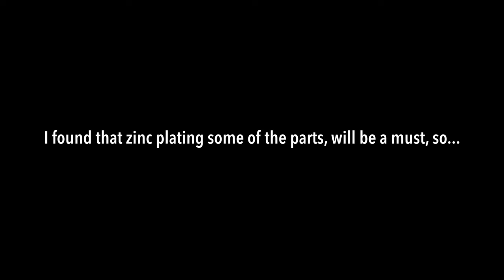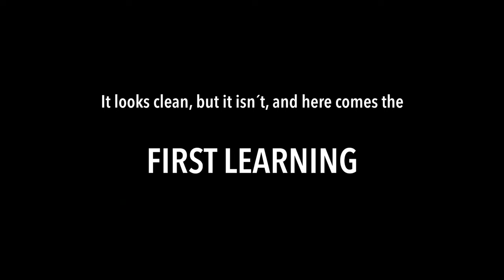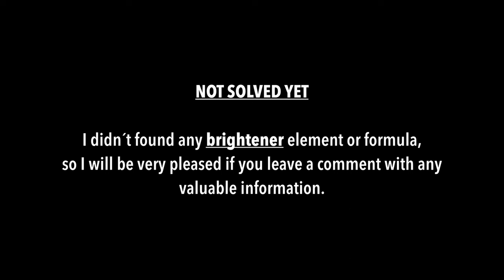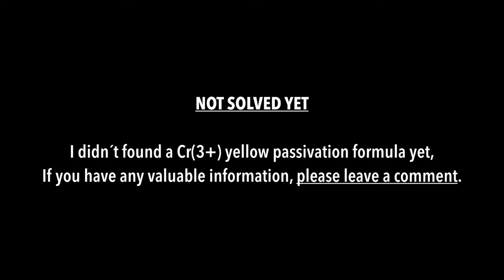Zinc electroplating - How to make your own kit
After trying to buy a zinc electroplating kit, and not being able to get the shipment from any shop, I decided to make my own kit, buying the different products and chemicals from different suppliers. I also tried to make my own yellow passivation/dichromate solution without using any Exhavalent Chrome.